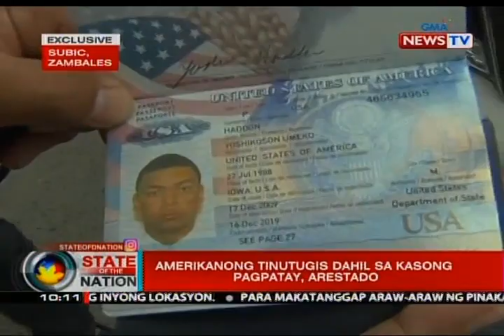SONA: Amerikanong tinutugis dahil sa kasong pagpatay, arestado